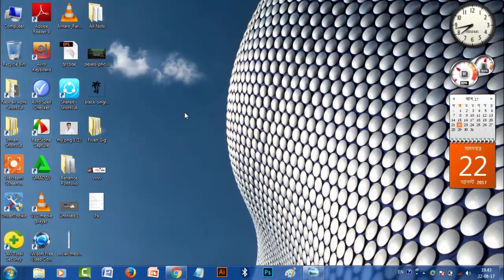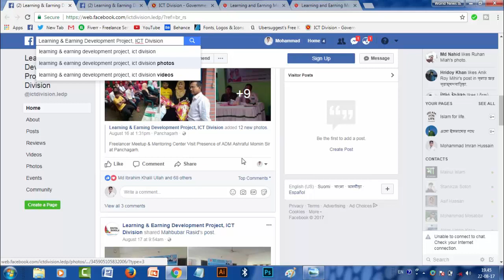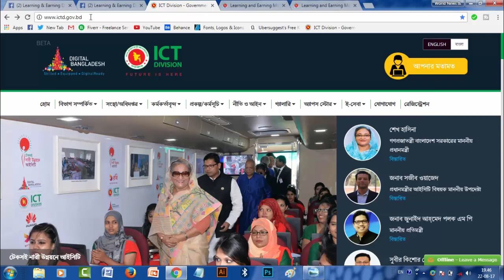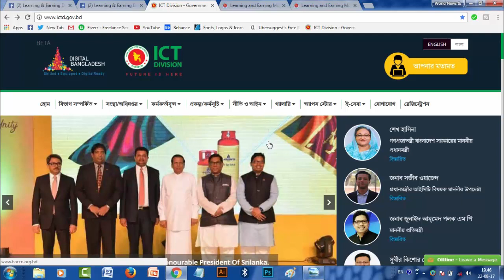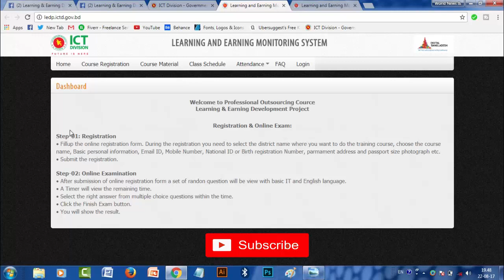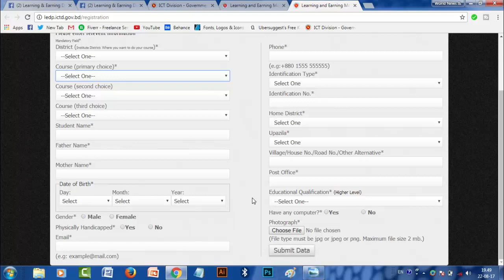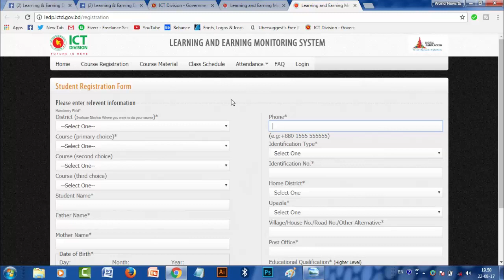Full Course Details Of LEDP-Learning and Earning developement project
Hi, I am Imran Hussain. Bijoy is my Nick Name .I am a Graphic Designer work at fiverr.
This Channel About Graphic Design, Adobe Photoshop, Adobe Illustratotre, Fiverr, Technology, Education & Computer.

Ours Video
★Adobe Photoshop
★Adobe Illustrator
★Microsoft Office
★Photoshop Training
★Graphic Design Tutorials
★Fiverr Tutorials &
★Educational Video

Best Of Mohammad Imran Hussain